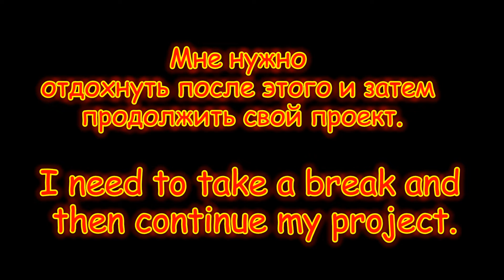Я вернулась!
Надеюсь вы соскучились по мне! 😊